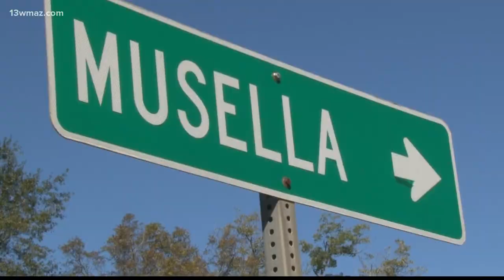30-year-old woman killed in Crawford County shooting identified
The Crawford County Sheriff's Office says 30-year-old Alexandria Davis was found shot to death this weekend.

13WMAZ News is the #1 station for news and weather in the Central Georgia area, serving people in Dublin, Macon, Milledgeville and Warner Robins.